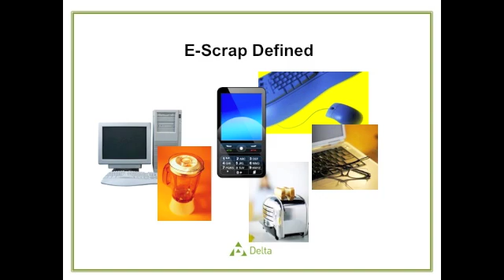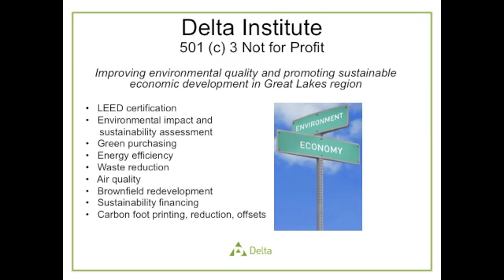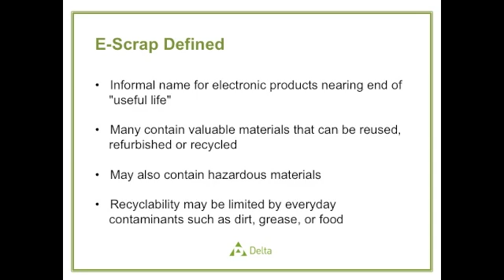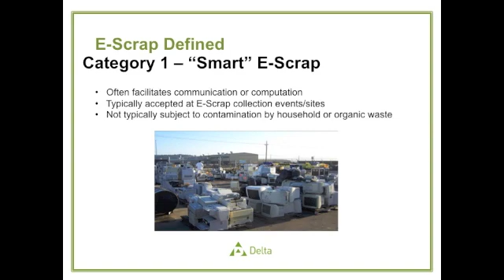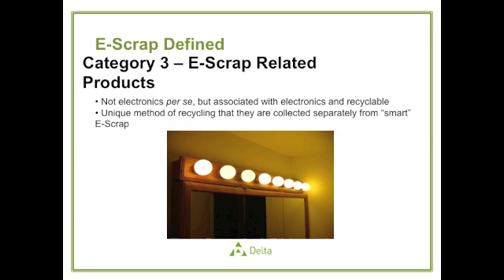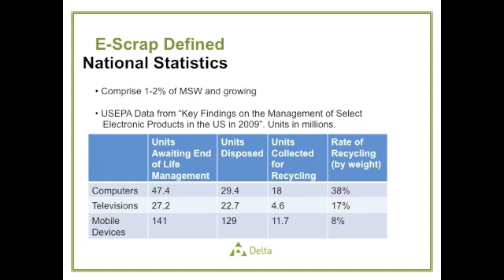What is E-Waste?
Welcome to the "Toxics Reduction Via Responsible E- Waste Management" video series, presented to you by the Delta Institute with funding from the USEPA Great Lakes Restoration Initiative. In this video, Margaret Renas, project manager with the Delta Institute, brings us the presentation, "What is E-Waste?" This content was originally created for a workshop series in Toledo and Cleveland, Ohio.